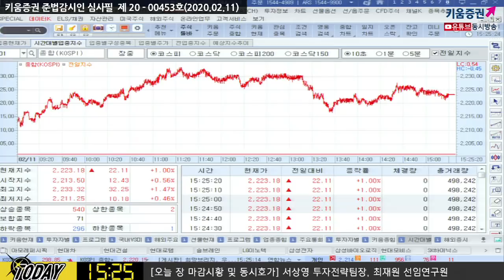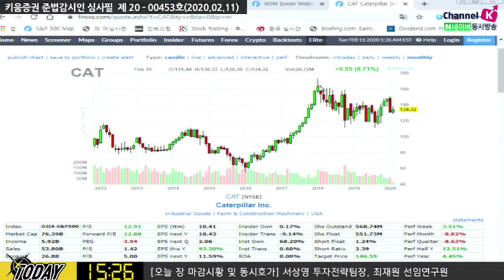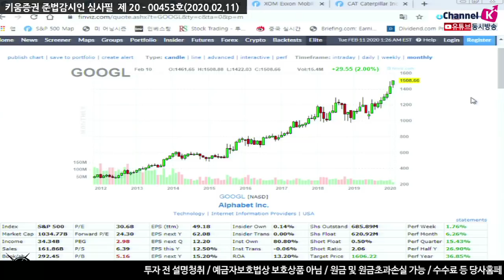[주식투자][시장분석] 마감시황 / 자그마한 이슈에 들썩이는 시장? 코스피 1% 상승 (20.02.11)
소외심리를 조심해야 할 시점으로
자그마한 이슈에 흔들리는 시장 상황
신종 코로나 이슈로 빠지고
이전 경제지표를 갖고 올라가는 미국증시
호재만 바라보는 시장 속
장기전은 부담스러운 상황​

김순영 키움증권 채널K 앵커, 서상영 키움증권 투자전략팀장, 최재원 선임연구원